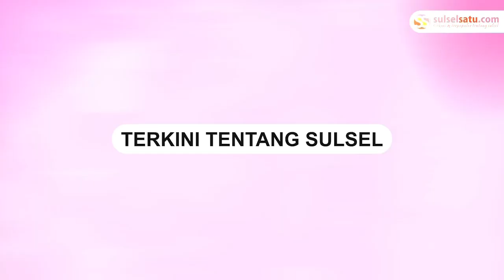Begal Berakhir Babak Belur, Ternyata Korban Adalah Anggota Resmob Direskrimum Polda Sulsel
Seorang pelaku begal bernasib apes saat mencoba merampok seseorang di Kecamatan Ujung Pandang, Kota Makassar.

Ia justru digebuk massa yang tak terima dengan aksinya.

Pelaku begal yang tak menyadari bahwa korban yang hendak dirampok ternyata adalah anggota Resmob Direskrimum Polda Sulawesi Selatan, dan membuatnya berakhir dengan babak belur.

Saat pelaku mencoba mengancam korban dengan senjata tajam, korban dengan sigap menahan pelaku.
Video terkini dan terbaru..